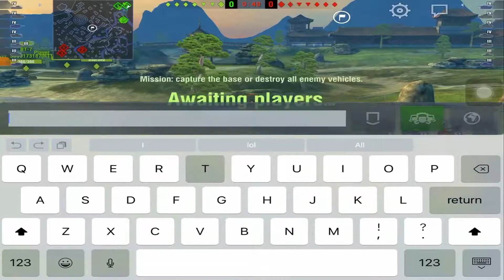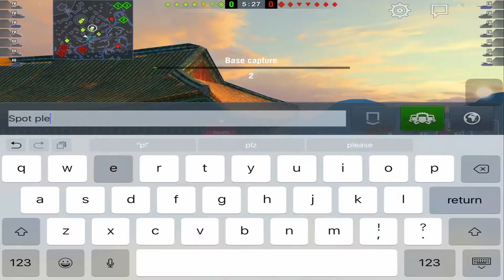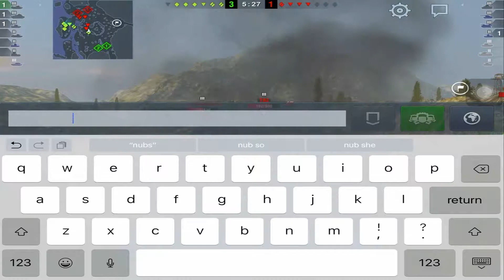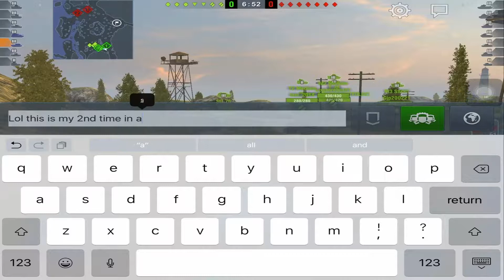World of Tanks Blitz | Just doing some Seal Clubbing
Hi guys I hope your day is going great. I decided to a seal clubbing video. You can bring your win-rate up really fast doing this. 🙂